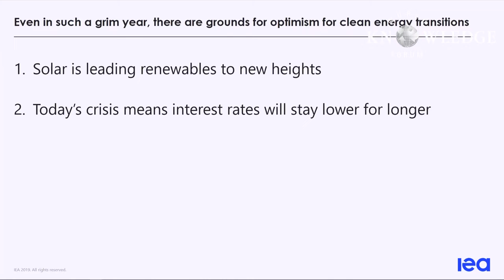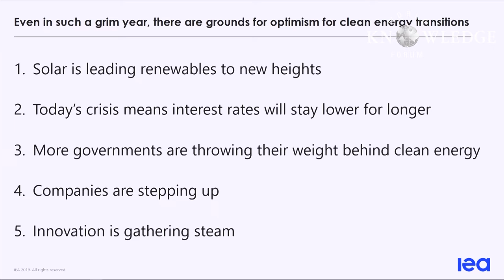Climate Crisis and the Future of World Energy│Fatih Birol│WKF 2020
* Climate Crisis and the Future of World Energy│Fatih Birol(International Energy Agency, Executive Director): Climate change is the gravest challenge that humankind is facing in this era. Climate change and air pollution are both byproducts of fossil fuel combustion and rapid industrialization. While the effects of climate change take place over the long term, particulate air pollution urgently requires measures as it poses immediate consequences. According to the WHO, the early death toll from air pollution is believed to be 7 million per year and 92% of Asia and the Pacific’s population–4 billion-are exposed to the serious air pollution. In that sense, to cope with the air pollution problem successfully, we must build drastic policies and further international cooperation.
The importance of understanding energy market, technology and dynamic interaction between the policies is bigger than it has ever been. Fatih Birol, the secretary general of IEA will provide insights on diverse fields ranging from global oil and natural gas market to implications of energy security, sustainability and economic growth. The current status of effective and innovative technology and future vision are going to be discussed alongside.